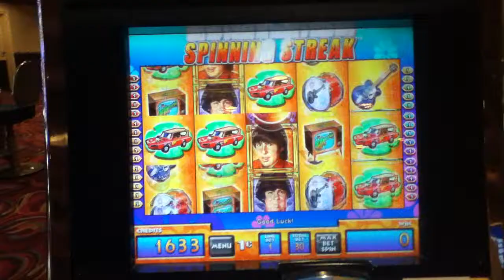THE MONKEES Penny Video Slot Machine with CAR SPINNING STREAK Las Vegas Strip Casino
The Monkees Car Spinning Streak